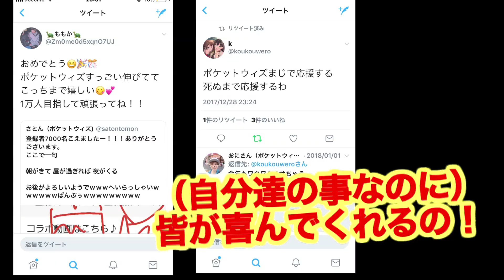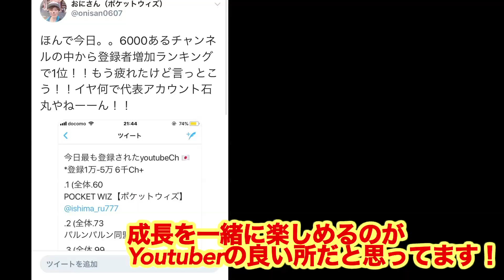色々報告があります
コメントは絶対返します(^.^)良かったら仲良くしてください！

■POPS・TikTok・musicallyもやってるよ
→おにさんで検索すると基本どこでもいる
2017年 東洋観光カップ 男子 決勝 船水・丸中（NTT西日本） 対 堀・岩﨑（NTT西日本）
【卓球】日本女子 黄金世代の一角。加藤美優選手の卓球が可能性の塊【table tennis】Miyu Kato. One of Golden generation.
【卓球】こいつはクレイジー⁉︎一度はやってみたいこんなショット。【衝撃】crazy shot【table tennis】
【卓球】ブラジルの日ペン使い！？マツモト・カズオ選手って一体【table tennis】C.Matsumoto, One of the best players of penholder.
世界最高峰のラリー！ヨネックスソフトテニスワールドチャレンジin福島
【男子シングルス決勝戦】内田 理久（日本）vs フィリピン｜東南アジアソフトテニス大会兼フィリピン大学選手権
'17 全日本ソフトテニス選手権大会(群馬天皇杯) 4回戦 12 ※
2017年度　全日本選手権ソフトテニス大会　男子個人準々決勝
2017インターハイ ソフトテニス 男子個人戦/決勝
【徹底比較】ネクシーガとFレーザー最強はどっち？【ヨネックス/YONEX】【ソフトテニスラケット】

M-Tennis Channel・テニスのゴンちゃん・テニスyoutuber・錦織圭・テニスの王子様・テニプリ海堂